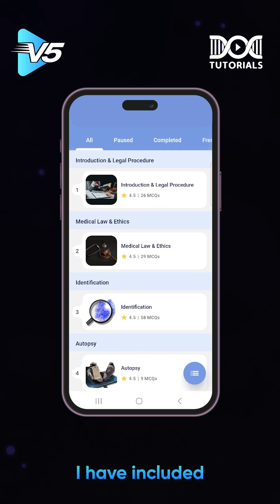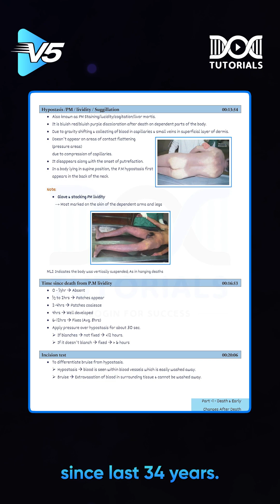🔥 2 FMT Modules UNLOCKED! | Dr Jayaprakash K | NEET PG V5 | DocTutorials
🔥 NEET PG Aspirants – Your FMT boost is here!

We’ve just UNLOCKED 2 complete Forensic Medicine modules – Identification & Thanatology – with Dr Jayaprakash K for a limited time only.

💡 What’s inside:
✅ Identification – anthropometry, dental records, DNA profiling, scars, tattoos & other identity markers
✅ Thanatology – modes of death, postmortem changes, estimation of time since death, medico-legal aspects
✅ High-yield exam facts for NEET PG, FMGE & INI-CET
✅ V5 visual-rich learning for faster recall & easy revision

📅 Access till 3rd August ONLY – binge-watch before it’s gone!